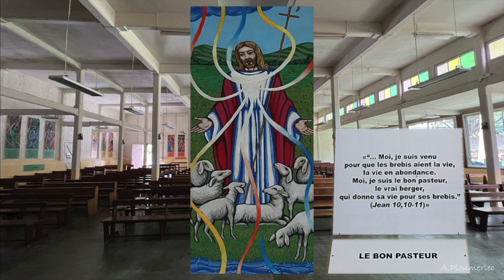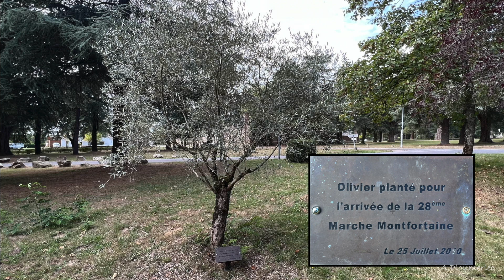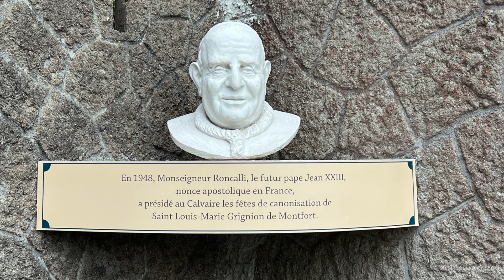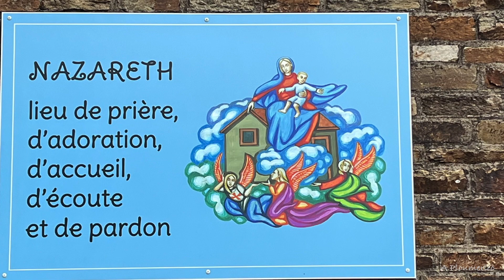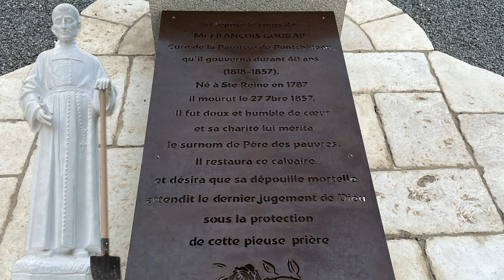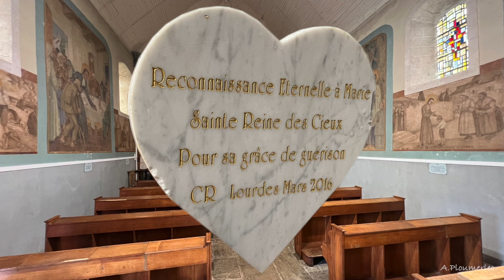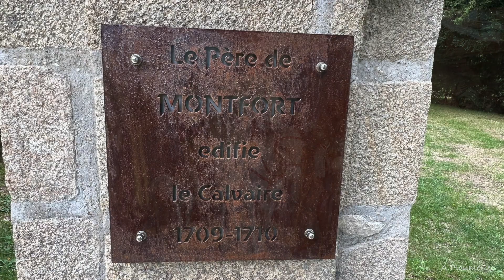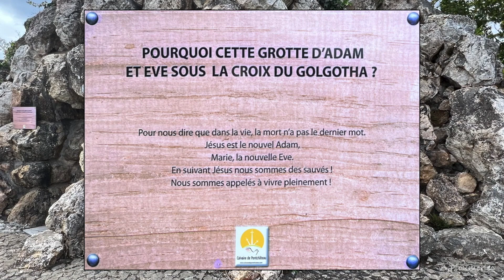CALVAIRE DE PONTCHÂTEAU 12 SEPTEMBRE 2023